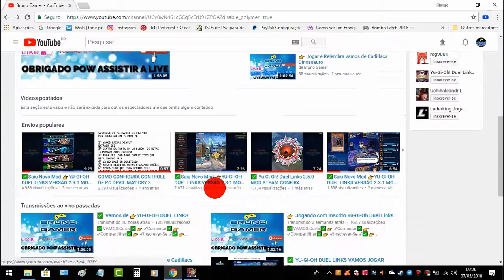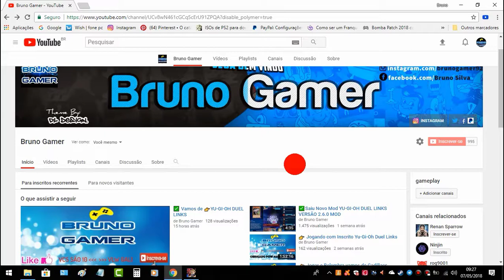SORTEIO DE CONTA YU-GI-OH DUEL LINKS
SORTEIO DE CONTA YU-GI-OH DUEL LINKS STEAM CONTA ESTA BOA  , O SORTEIO VAI SER SEXTA FEIRA GALERA FIQUEM LIGADO

                              🔰LISTA DO JOGADORES🔰

🔰Jaden Yuki lvl 20
🔰Jesse Anderson lvl 20
🔰Chazz Princeton lvl 20
🔰Bastion  Misawa lvl 19
🔰Mokuba kaiba lvl 25
🔰Bandit Keith lvl 22
🔰Yami Bakura lvl 22
🔰Yami Marik lvl 22
🔰Mako Tsunami lvl 30
🔰Rex Raptor lvl 22
🔰Weevil Underwood lvl 22
🔰Yugi Muto lvl 23
🔰Tea Gardner lvl 22
🔰Mai Valentine lvl 25
🔰Joey Wheeler lvl 22
🔰Seto Kaiba lvl 23
🔰Yami Yugi lvl 30
🔰Ouro 1130617
🔰Gemas 2234
🔰Cartas 6678
🔰SORTEIO DE CONTA YU-GI-OH DUEL LINKS STEAM

Galera quem pude ajudar o canal a crescer
depositando qualquer quantia para o conserto de pc
para trazer mais jogos para vcs ,

⚠Faca sua Doação Caixa

⚠Agência : 4586
⚠Operação : 013
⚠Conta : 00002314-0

                          ⚠Me siga ⚠

🔰 Discord BrunoGamer#7902
🔰Pagina do Facebook Bruno Gamer
🔰VAMOS BATE A META DE 1.500 INSCRITO NO CANAL GALERA